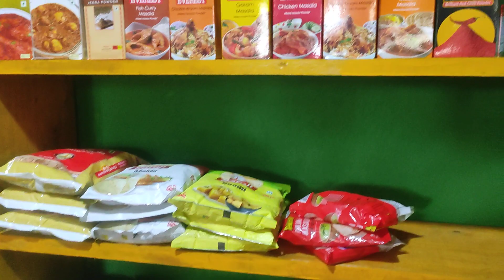new shop inauguration ceremony#newshop#viral